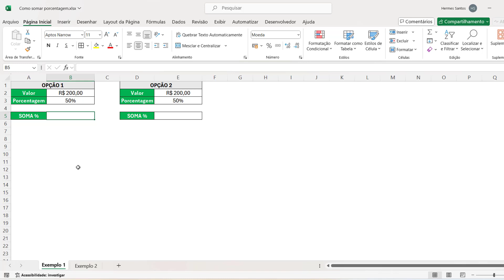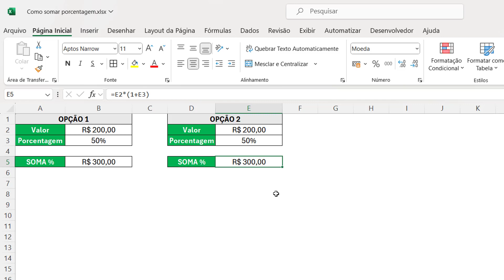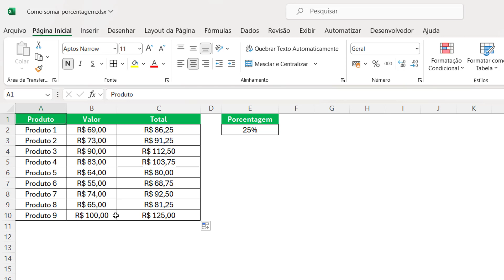Como Somar Porcentagem no Excel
Neste vídeo você vai aprender como somar porcentagem no Excel.

Sem dúvidas, os cálculos de porcentagem estão entre os mais utilizados. Mas e você, sabe como somar porcentagem?
Em alguns cenários, precisamos aplicar a soma percentual a um valor. No entanto, como temos dois valores em unidades diferentes, não podemos apenas somá-los utilizando o sinal de adição. Isto significa que se aplicarmos a soma de um valor numérico comum a um valor percentual, precisamos utilizar uma fórmula para somar porcentagem.

No Excel também não é diferente. E se você está procurando pela fórmula para somar porcentagem no Excel, então saiba que existem diferentes opções.
Neste vídeo separamos as principais maneiras de somar porcentagem a um valor no Excel. Confira!

00:00 Introdução
00:18 Opção 1: Somar Porcentagem no Excel
00:55 Opção 1: Somar Porcentagem no Excel
01:20 Opção 3: Somar Porcentagem no Excel